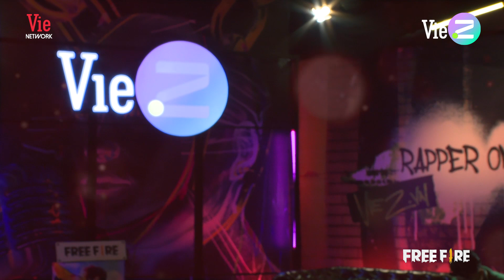Mr.T tung flow cưỡi beat cực chất, tâm sự về thời hoàng kim rap/hip hop | Rapper On The Mic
RAPPER ON THE MIC được sản xuất bởi VieZ nói về thế giới của rapper với những khách mời đặc biệt. Hãy cùng khám phá những skill kool-độc-chất và những câu chuyện thú vị của các homie nhé!

RAPPER ON THE MIC được tài trợ bởi Free Fire.

Đón xem RAPPER ON THE MIC lên sóng hàng tuần vào thứ Bảy lúc 19h15 trên VieON và 21h trên hệ thống VieNetwork.

ViePaparazzi là nơi tập trung tất cả những hình ảnh hậu trường thú vị, lầy lội và cực kỳ đặc biệt của các TV shows đình đám như: Siêu Trí Tuệ, Rap Việt, 7 Nụ Cười Xuân, Nhanh Như Chớp, Người Ấy Là Ai, Kỳ Tài Thách Đấu..., cũng như behind the scenes của các nghệ sĩ showbiz được nhiều khán giả yêu mến: Ninh Dương Lan Ngọc, Trường Giang, Trấn Thành, Lâm Vỹ Dạ, Lê Dương Bảo Lâm...

Đăng ký ngay để trở thành người đầu tiên xem được những bí mật phía sau màn ảnh bá đạo 102!!! Duy nhất trên ViePaparazzi.